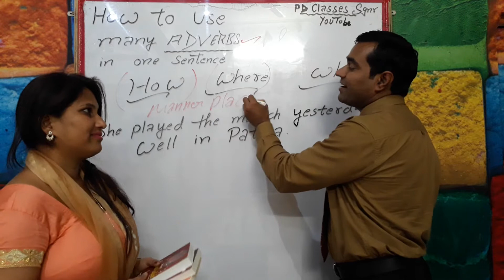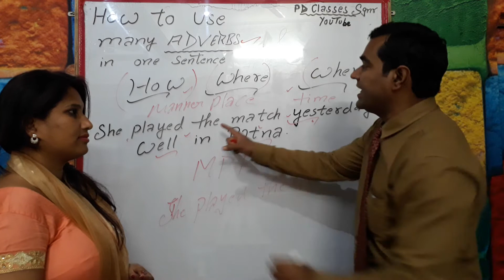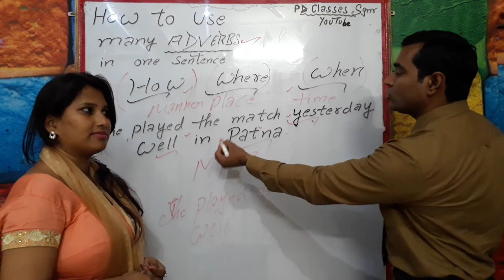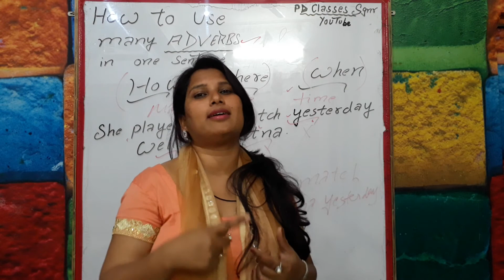Adverb in English Grammar : Adverb in Hindi : क्रिया विशेषण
Adverbs typically express manner, place, time, frequency, degree, level of certainty, etc., answering questions such as how?, in what way?, when?, where?, and to what extent?
ये हैं-
KINDS OF ADVERB
1. Adverb of time
2.  Adverb of manner
3. Adverb of place
4. Adverb of number
5. Adverb of degree
6. Adverb of Sentence
7. Interrogative Adverb
8. Relative Adverb
All Adverbs with examples in Hindi (क्रिया विशेषण) I English Grammar For Beginners I Parts of speech
An adverb used in this way may provide information about the manner, place, time, frequency, certainty or other circumstances of the activity denoted by the verb or verb phrase.

7th day personality Development Classes